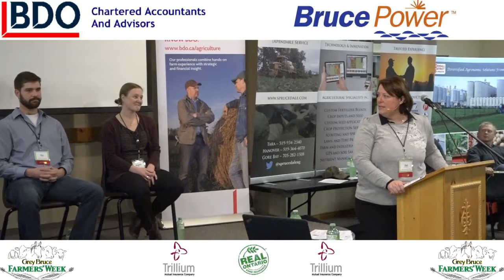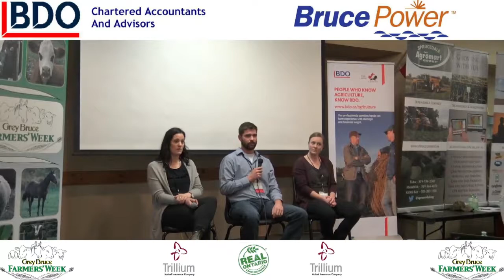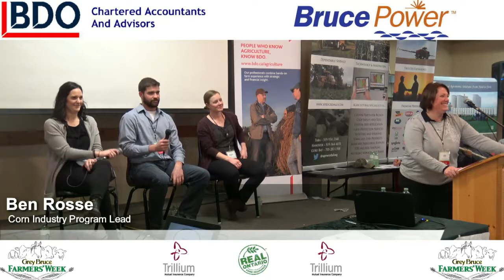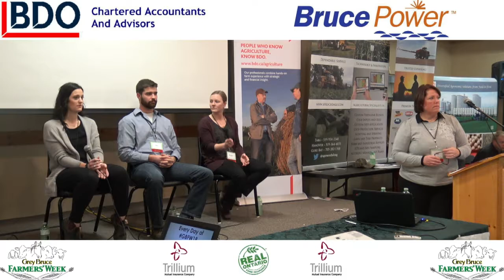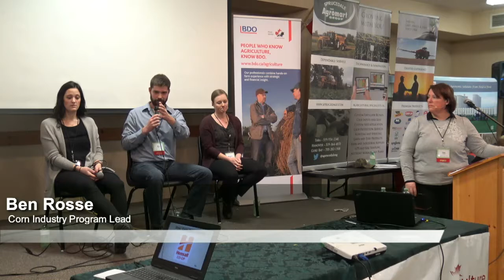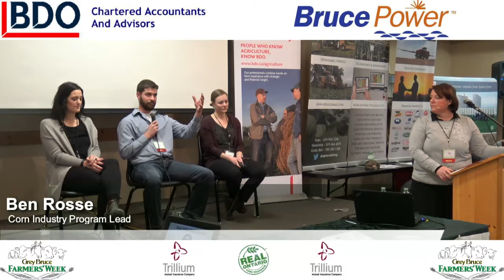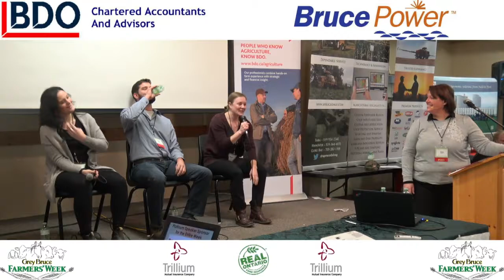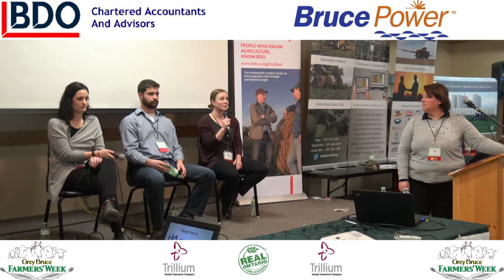Panel: Ask the OMAFRA Experts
Joanna Follings, Ben Rosser, and Meghan Moran.  Moderated by Deb Campbell
Three OMAFRA experts will take questions from the floor about their extension specialties including: soil fertility; cereals; corn; and canola/edible beans.